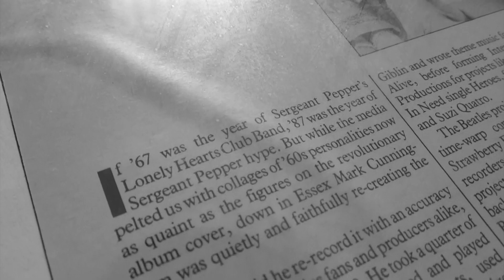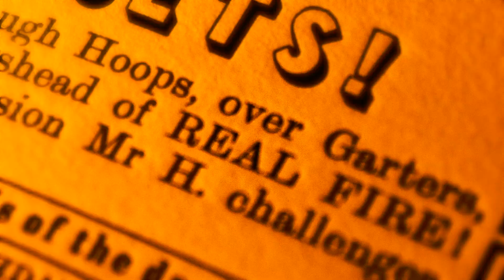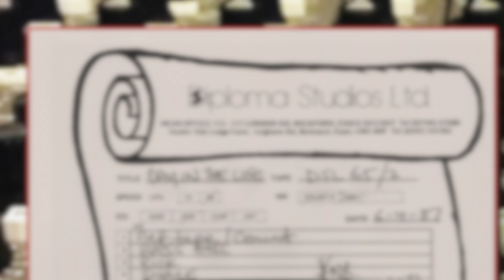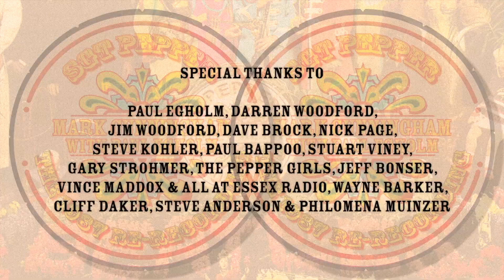A DAY IN THE LIFE - Mark Cunningham & Paul Egholm (1987)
A 1987 remake of The Beatles' Sgt. Pepper epic.

Mark Cunningham:
Lead vocals (middle section), backing vocals, bass, acoustic guitar, piano, drums, congas, shaker, effects.

Paul Egholm:
Lead vocals (main section) & backing vocals.

Dave Brock:
Orchestration

Produced by Mark Cunningham.
Engineered by Darren Woodford.
Recorded at Diploma Studios, April 1987.